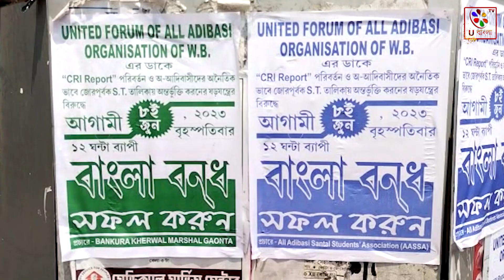Bankura : ইউনাইটেড ফোরাম অব অল আদিবাসী অর্গানাইজেশানস অব ওয়েস্ট বেঙ্গল| U Bangla TV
'ইউনাইটেড ফোরাম অব অল আদিবাসী অর্গানাইজেশানস অব ওয়েস্ট বেঙ্গল' ডাকা ১২ ঘন্টা বাংলা বনধ শুরু হলো।  বৃহস্পতিবার সকাল থেকে বাঁকুড়া শহর সংলগ্ন হেভির মোড়ে প্ল্যাকার্ড হাতে রাস্তা আটকে দাঁড়িয়ে পড়েন ঐ সংগঠনের সদস্যরা। একই সঙ্গে তাদের দাবির সমর্থণে স্লোগান দিতে থাকেন তারা।  প্রসঙ্গত, 'সিআরআই রিপোর্ট' পরিবর্তন ও অ-আদিবাসীদের অনৈতিকভাবে জোরপূর্বক এস.টি তালিকায় অন্তর্ভূক্তি করণের অভিযোগ তুলে এদিন সকাল ৬ টা থেকে সন্ধ্যা ৬ টা পর্যন্ত বাংলা বনধের ডাক দিয়েছে ২৫ টি আদিবাসী গণ সংগঠনের যৌথ মঞ্চ  'ইউনাইটেড ফোরাম অব অল আদিবাসী অর্গানাইজেশানস অব ওয়েস্ট বেঙ্গল' ঐ সংগঠনের সদস্যরা বাঁকুড়া শহর সংলগ্ন হেভির মোড় সহ জঙ্গল মহলের সিমলাপাল নদী ঘাট, লক্ষীসাগর হাটতলা সহ বেশ কিছু জায়গায় রাস্তা আটকে পিকেটিং শুরু করেছেন।